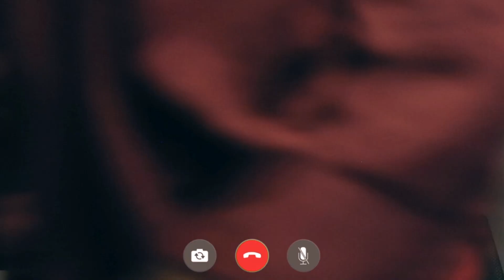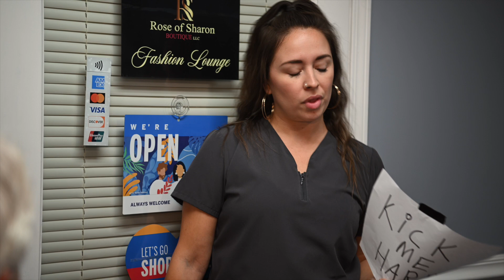GENERAL PRACTICE EPS 3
Someone is up to no good in the practice. But no need to fear. Dr. Ellis is on the case!